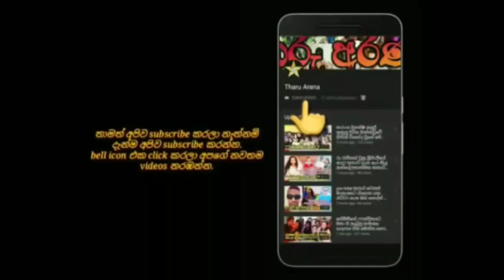popular actress udari kaushalya's daughter's birthday photo shoot